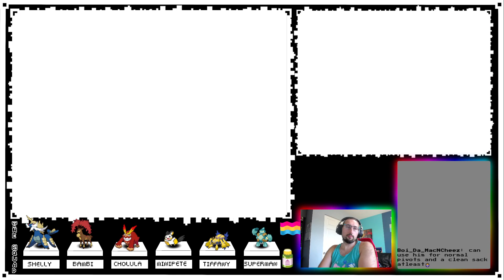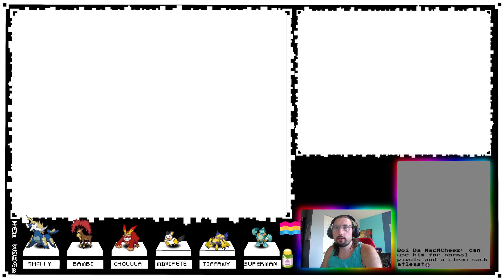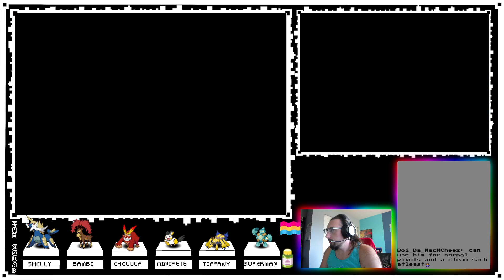PKMN Black Nuzlocke Part 11: Wingless in Icarus